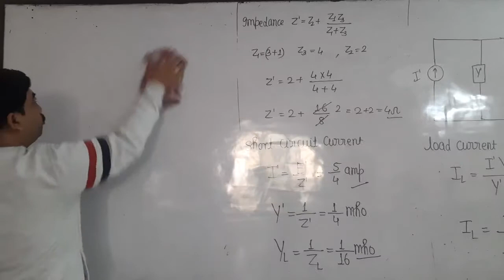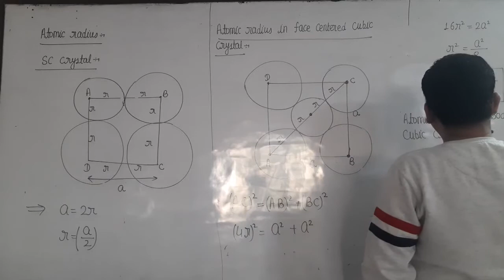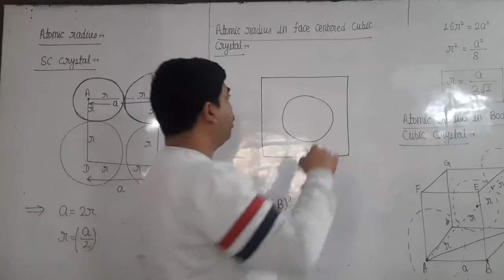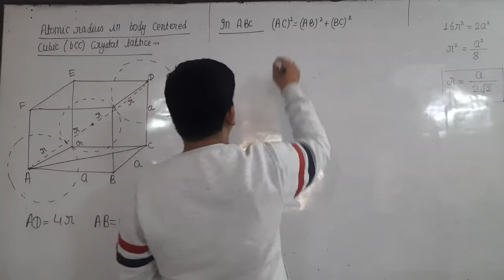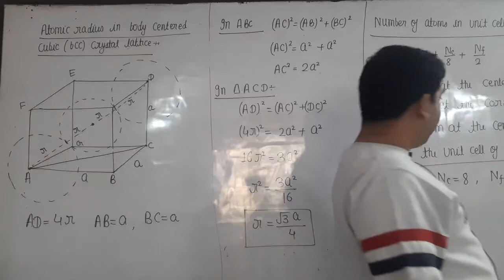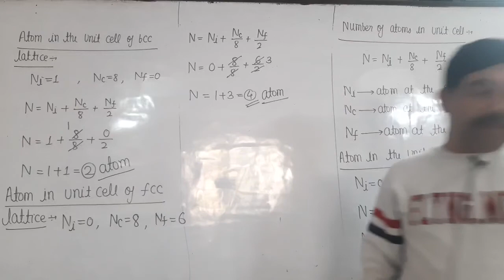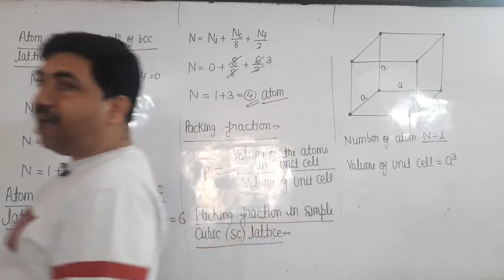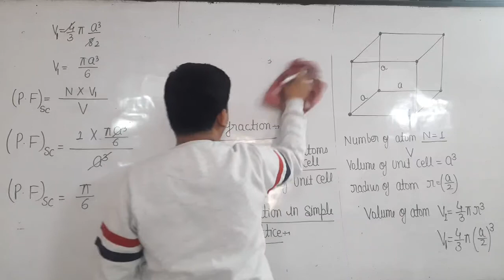atomic radius and packing fraction